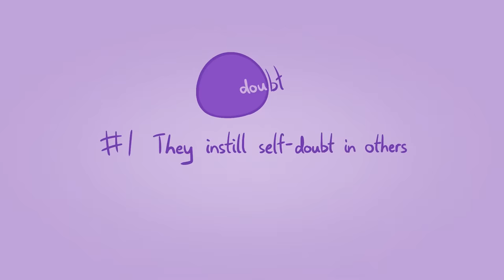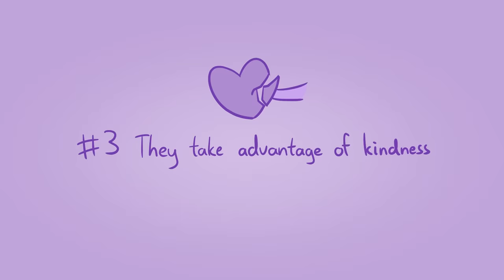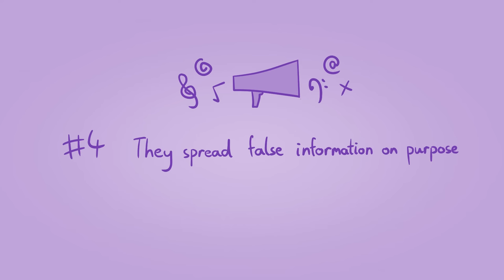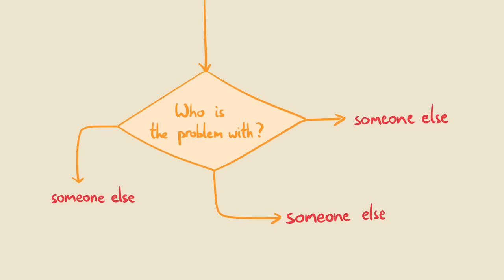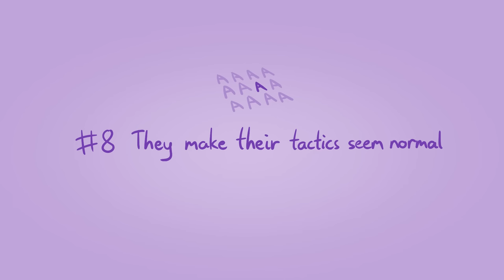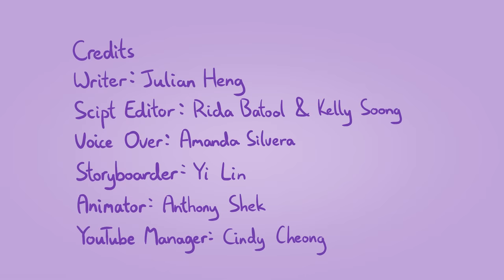8 Signs of a Manipulative Personality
Do you know someone who might have a manipulative personality? What does it mean to be manipulative? Manipulation involves the use of deception or underhand methods to achieve personal aims. Manipulative people love to control, change, and warp the behaviors or perceptions of others. Do you anyone in mind who you think people be a manipulative person, but you aren't sure? To help you with that, let's go through some of the signs of a manipulative personality.

Did you know that there are different types of manipulation? To find out more, watch this video

Credits
Writer: Julian Heng
Script Editor: Rida Batool & Kelly Soong
VO: Amanda Silvera
Storyboarder: Yi Lin
Animator: Anthony Shek
YouTube Manager: Cindy Cheong

References
“9 Classic Traits of Manipulative People.” Psychology Today. Sussex Publishers. Accessed February 12, 2020.

GoodTherapy. 2020. “Manipulation”. Goodtherapy.Org Therapy Blog.

Lancer, Darlene. 2020. “How To Spot Manipulation”. Psych Central.

Do you have any personal stories or video requests that you would like to share with us?